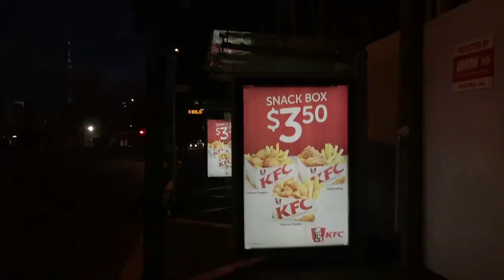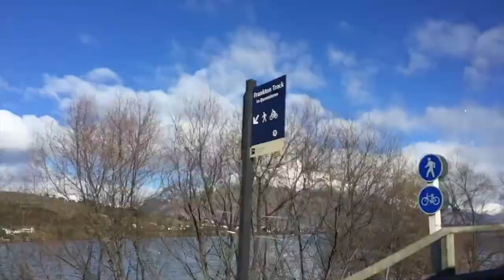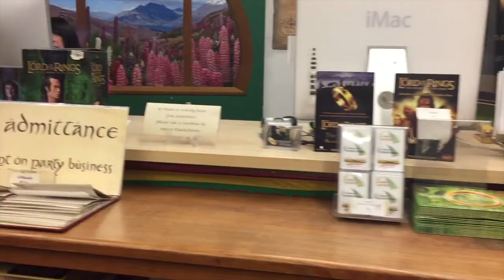Queenstown story, Amina and friends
I acknowledge that the music does not belong to me.